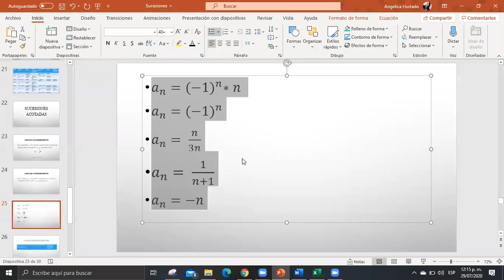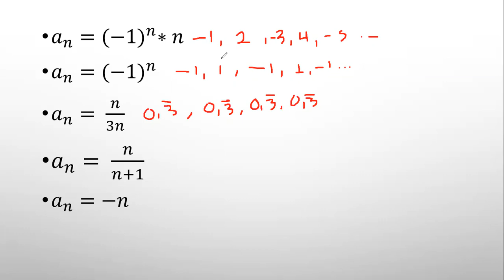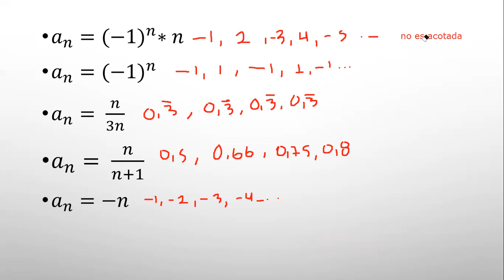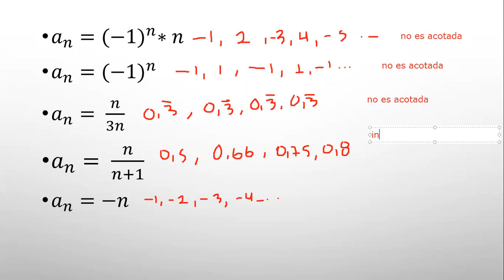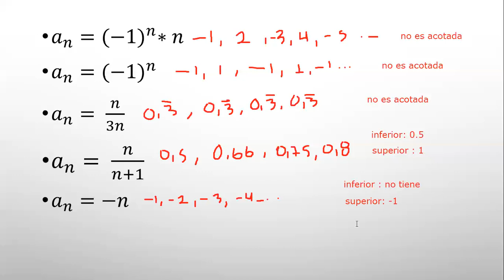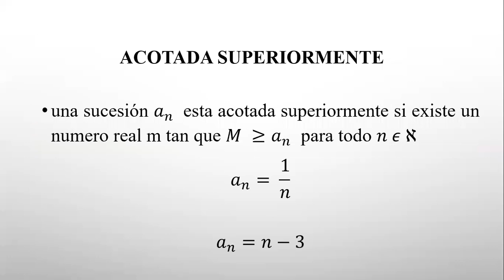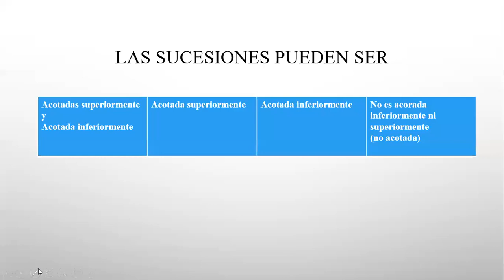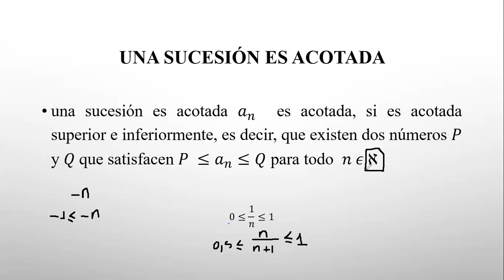clase de matemáticas 11° - 29 de julio - parte 2